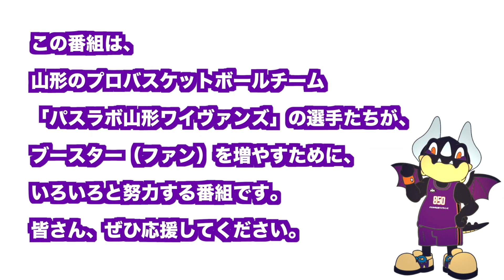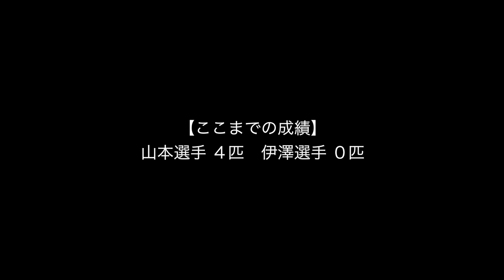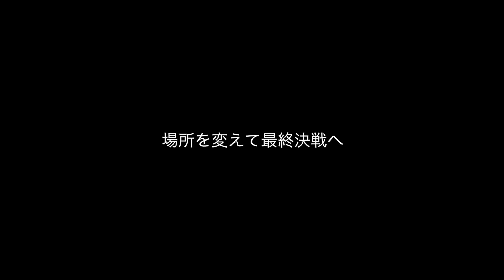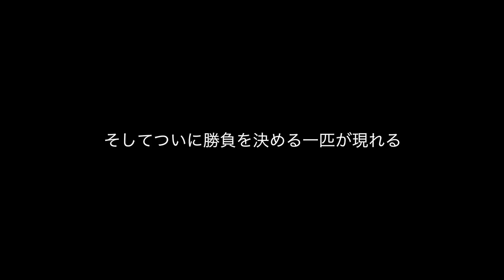POWER TV 第20話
パスラボ山形ワイヴァンズの選手たちが、カメラを気にせず本音で語り合うYou Tube限定トーク番組「POWER TV」の第20話。

今回は、ブースター感謝祭でPOWER TVへの出演権をゲットした# 0山本柊輔選手と#
50伊澤実孝選手による釣り対決の模様をお届けします！とある休日、早朝から釣りに挑戦した2人。初心者の山本選手と経験者の伊澤選手、果たして勝利を手にするのは…！？

【第20話 OCEAN’S 93】

■出演
# 0山本柊輔選手
# 50伊澤実孝選手